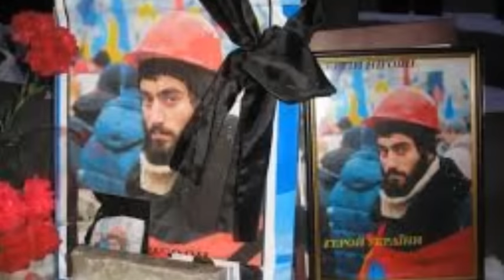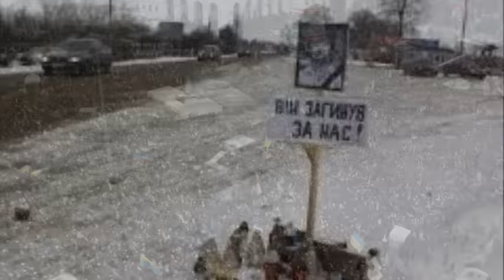Гайдамаки — Політ Під Крилом Кондора [Audio]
"Ми виходили на площу
Ми несли на площу світло.
І коли нас убивали
Раби страху і злоби,
Ми покидали землю,
У нас виростали крила.
А крила були світло сині,
Ми знову вернулись на землю..."
«Політ Під Крилом Кондора», Анатолій Сухий